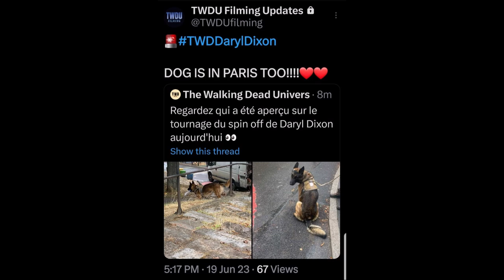The Walking Dead Daryl Dixon Show News Filming Photos & More + Another Cast Member Is In France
Spoiler warning for TWD shows & comic. We discuss, share, highlight, breakdown, review, recap, analyze, and theorize some information, photos, and news about TWD: Daryl Dixon show.

FIGHT 4 US BOOK ORDER:
THE BEGINNING, REUNITED, REFUGE, CONQUERED, AGREEMENT, KEEPER, WEAPONIZE, LEGACY, SETTLEMENT, GHOSTS, ACCESS, POWER, RECKONING, REVENGE, CAPTURED, RECKLESS, THE ISLAND, ATONEMENT

All images/graphics/quotes/hashtags/video clips are property of MGM+, AMC, other people, and companies.